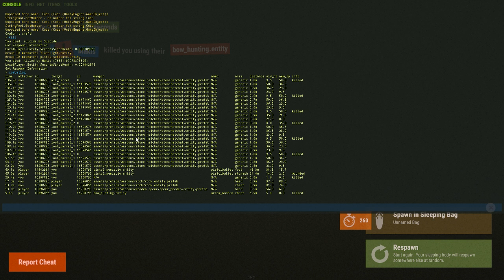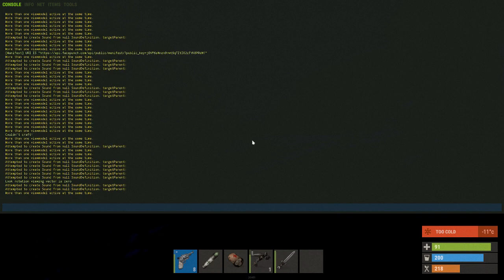makcumka goodoq 2018/04/07 RUST двое в лодке не считая твикуши